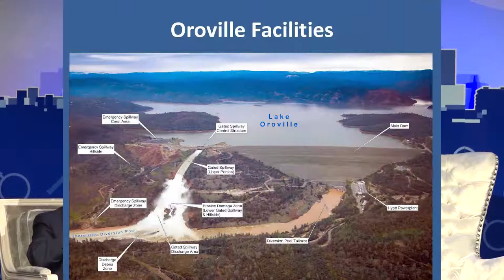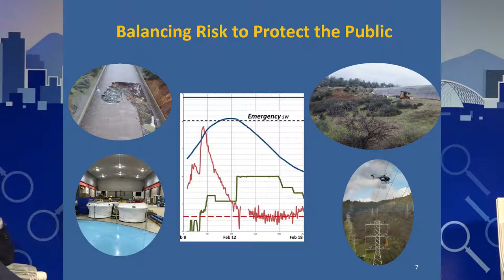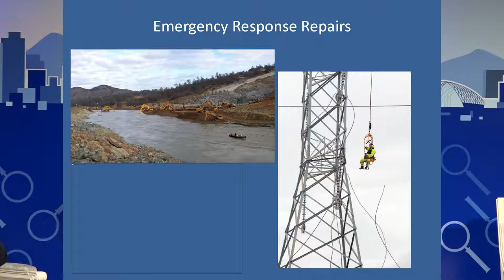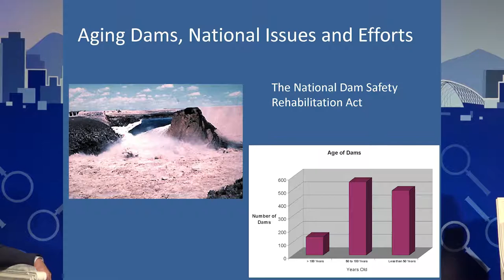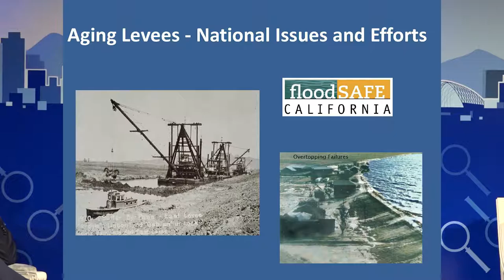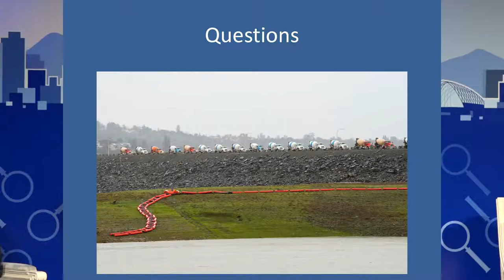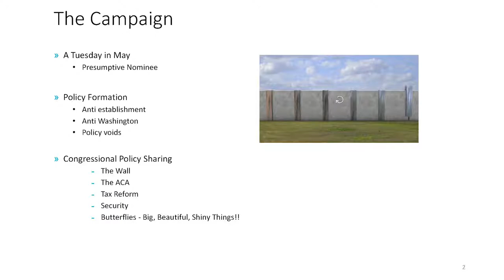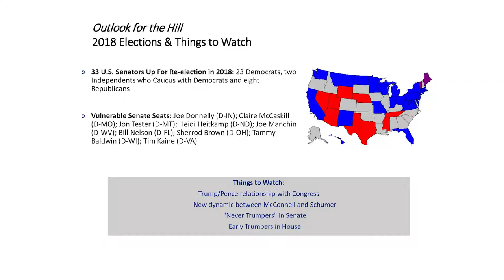2017 OC Water Summit: Mine! Mine! Mine!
10th annual Orange County Water Summit
June 16, 2017
Anaheim, Calif.

Session 2: Mine! Mine! Mine! Finding Solutions to Aging Infrastructure

Speakers:
Jeffrey Kightlinger, General Manager, Metropolitan Water District of Southern California
Randy Fiorini, Chair, Delta Stewardship Council
David Gutierrez, P.E., G.E., Senior Water Resources and Geotechnical Engineer, GEI Consultants
Scott D. Mason, Senior Policy Advisor, Holland & Knight

We found water in Northern California, but how bad are the conditions of the aging infrastructure that stores and conveys this water, like the State Water Project, Oroville Dam and other dams and reservoirs? And, will the new presidential administration fast track funding and authorization for California water infrastructure projects?